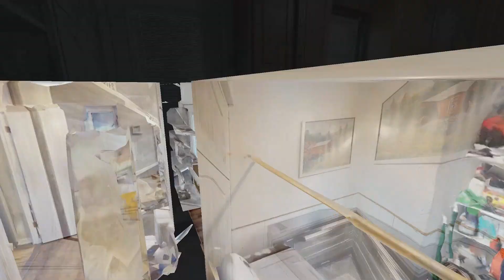320 Tree Tops Dr Dover TN 37058 — Donald Martin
320 Tree Tops Dr Dover TN 37058 - Donald Martin

320 Tree Tops Dr Dover TN 37058 - Donald Martin

320 Tree Tops Dr Dover TN 37058 - Donald Martin